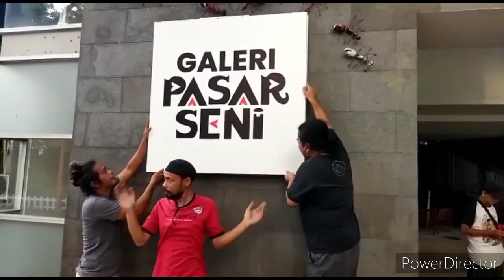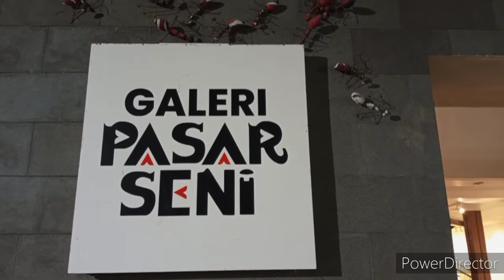pameran drawing by seniman pasar seni